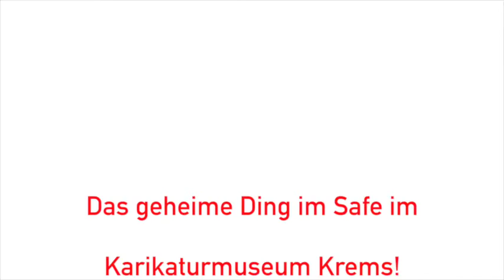KARIKATURMUSEUM KREMS | Hinweis #2 | Oktober